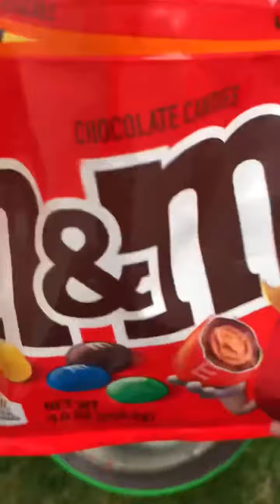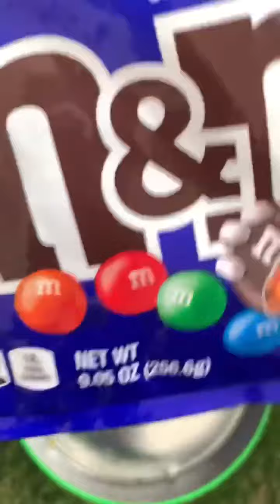Satisfying ASMR | Relaxing M&M's Videos Compilation No Talking #18